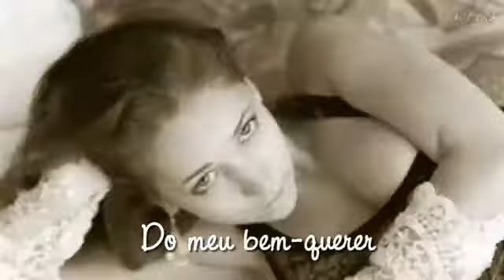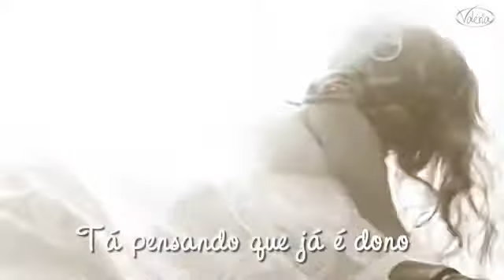Amor, Amor Wanessa TRILHA SONORA AMOR À VIDA Tema de Patricia